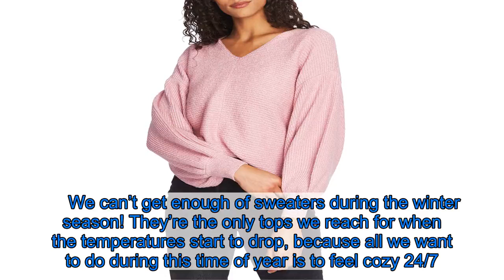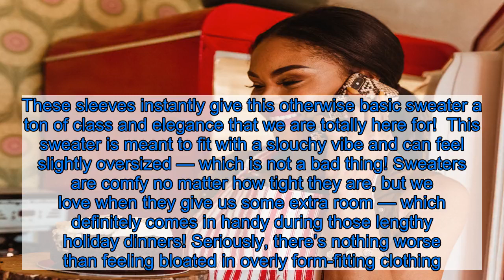This Billow-Sleeve Sweater Is an Instant Winter Wardrobe Classic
We can’t get enough of sweaters during the winter season! They’re the only tops we reach for when the temperatures start to drop, because all we want to do during this time of year is to feel cozy 24/7.   Unfortunately, wearing sweaters to festive events can be tricky sometimes. We want to be as comfortable and warm as possible, but we also don’t want to dress too casually. In instances like this, we look for sweaters that have elevated designs that immediately make them look dressier — like this gem from !  See it!   This 1.STATE sweater definitely makes a statement. It’s simple, sophisticated and super fashion-forward all wrapped into one. The standout feature on this sweater are the sleeves, which are simply amazing. They are oversized, large and extra billowy — and cinch at the wrist to create what’s known as the lantern-shape. These sleeves instantly give this otherwise basic sweater a ton of class and elegance that we are totally here for!  This sweater is meant to fit with a slouchy vibe and can feel slightly oversized — which is not a bad thing! Sweaters are comfy no matter how tight they are, but we love when they give us some extra room — which definitely comes in handy during those lengthy holiday dinners! Seriously, there’s nothing worse than feeling bloated in overly form-fitting clothing.  See it!      Shoppers are calling this the “perfect sweater” and say that it’s “super flattering” They add that it feels “warm enough, but not too warm,” which is perfect for layering with tanks underneath, or coats on top. They say that it runs “a little big,” which is fine with us because that’s trending right now!  This sweater can be styled in so many different ways for practically any occasion that you may have on your social calendar. You can pair it with simple jeans and sneakers for a casual day, you can tuck it into a pair of high-waist faux-leather pants and ankle booties for a work event or even try throwing it over a miniskirt, tights and heels for a holiday dinner! No matter where you wear it to and how you choose to style it, we’re confident that you’ll feel amazing, warm and comfortable while wearing this sweater!